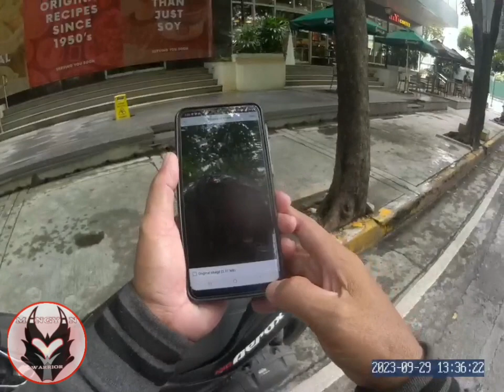Meron pa palang Ganitong Klase ng Tao sa Panahon ngayon...